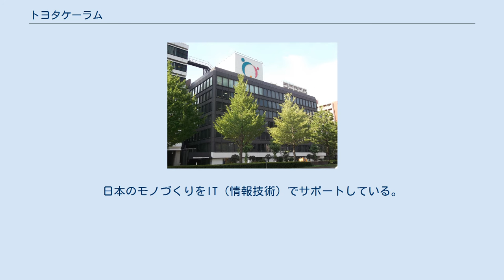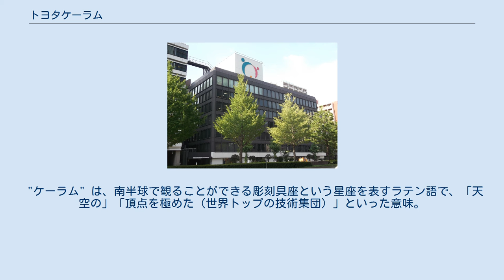トヨタケーラム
泉_(名古屋市)
株式会社トヨタケーラム（英：Toyota Caelum Inc.　略称：TCI）は、かつて存在したトヨタグループに属する情報システム会社で、CAD/CAM等の設計・製造支援システムを強みとするシステムインテグレーター。
日本のモノづくりをIT（情報技術）でサポートしている。
 1993年10月にトヨタ自動車の情報システム部門の中でトヨタグループ向けにCAD/CAMシステム(ケーラム)を開発、提供していたケーラム事業部が分社化し、一般市場に向けた新規事業としてトヨタ自動車と三井造船の合弁により設立された。
 TCIはCAD/CAM、リバースエンジニアリングツール、3Dプリンティング等の設計製造支援システムを開発・販売していたが、2015年にトヨタコミュニケーションシステム(TCS)と事業再編し、トヨタサプライヤー、設計製造各社向けソフトウェア、システムインテグレーションを提供するようになった。
なおTCSとTCIは兄弟会社と位置付けられており、TCSはトヨタ向け市場、TCIはトヨタグループ・一般市場をサポート領域としている。
 "ケーラム" は、南半球で観ることができる彫刻具座という星座を表すラテン語で、「天空の」「頂点を極めた（世界トップの技術集団）」といった意味。